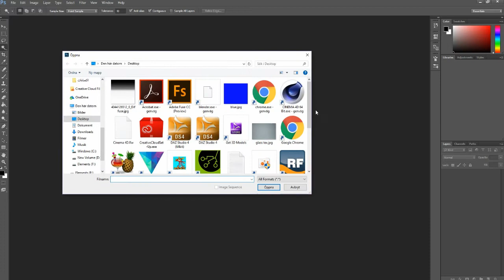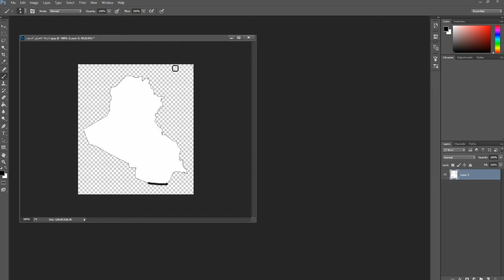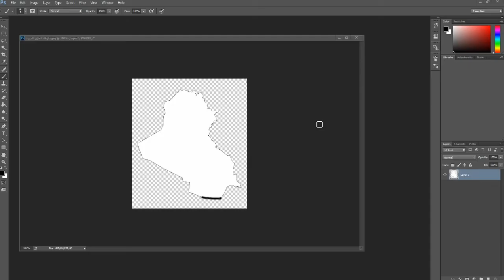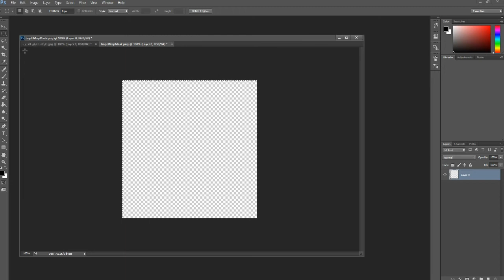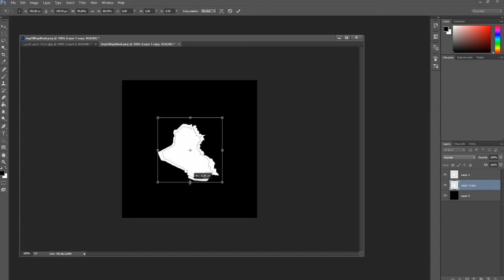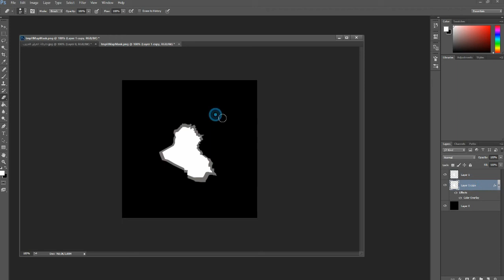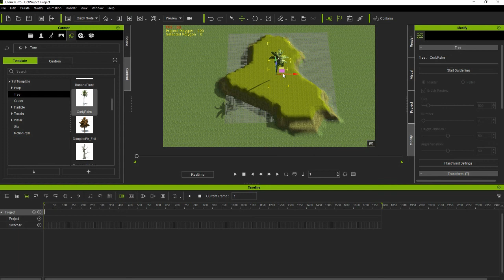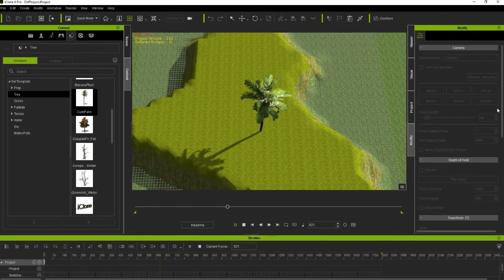درس كيف تصنع من الجبل خارطة بلدك او اسمك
درس كيف تصنع من الجبل خارطة بلدك او اسمك او اي شيء تريد